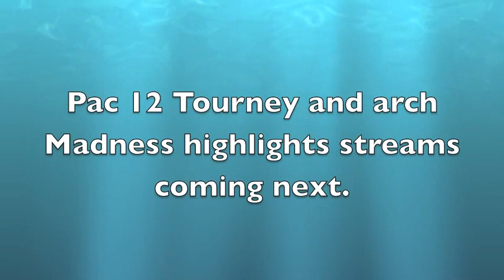Stanford Highlight Regular Season 2014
Stanford Regular season Highlights 2014! Stanford went 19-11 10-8 in the Pac 12 highlights streams for Football/basketball tournaments coming soon. Stanford gets 6 seed in the Pac 12 Tournament.